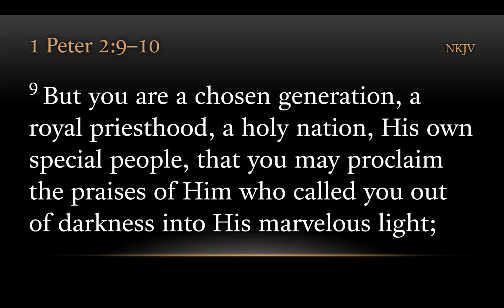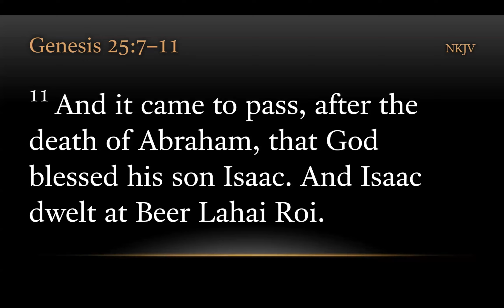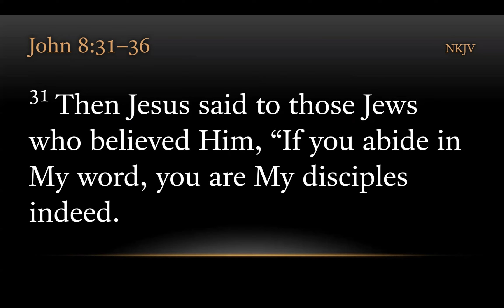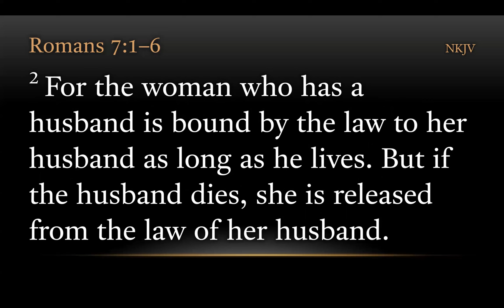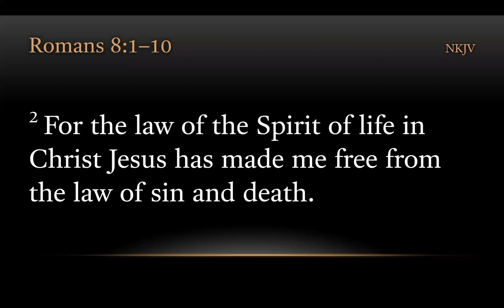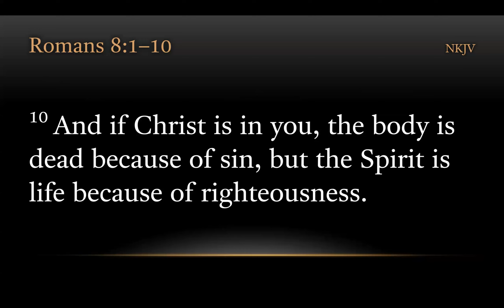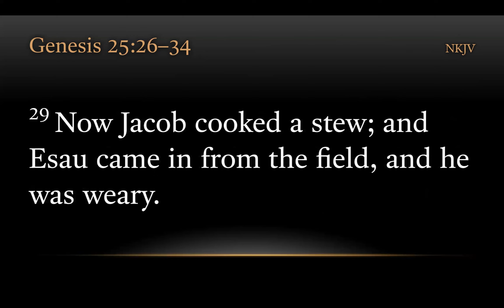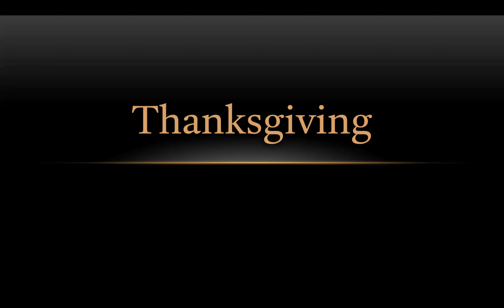Campus Study 0046 - A Chosen Generation Part Ten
A recording of one of our Thursday Lunchtime Bible Study Series

Genesis 25:12-34